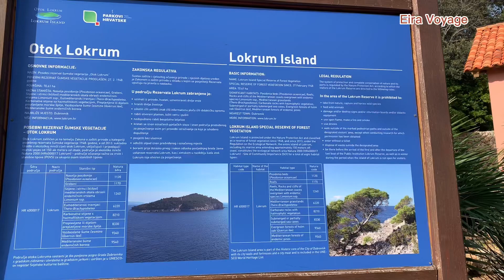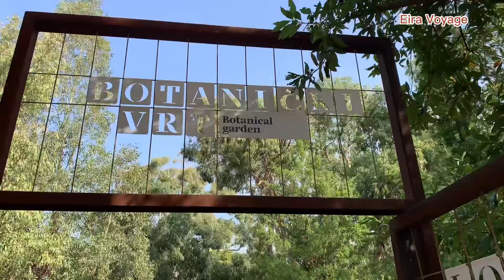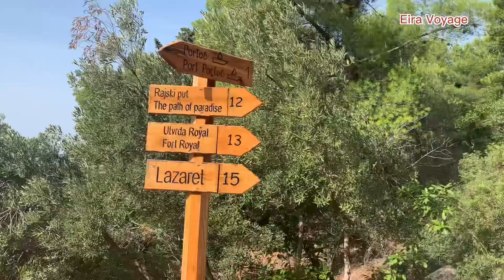Lokrum Island, very nice 👌 Dubrovnik Croatia 🇭🇷